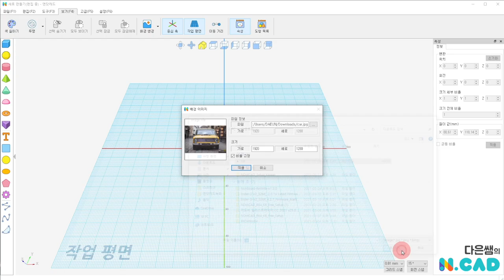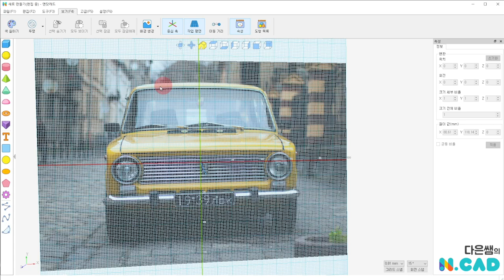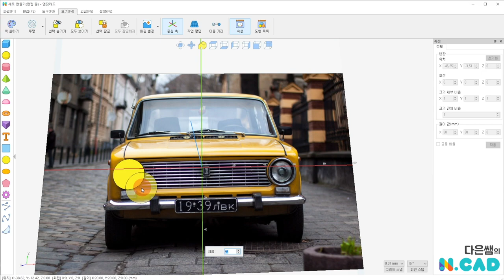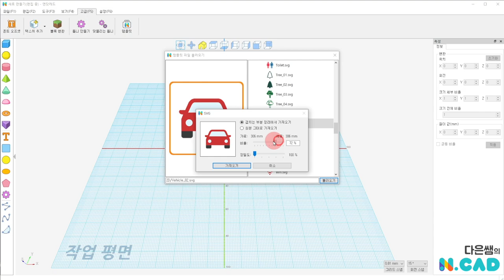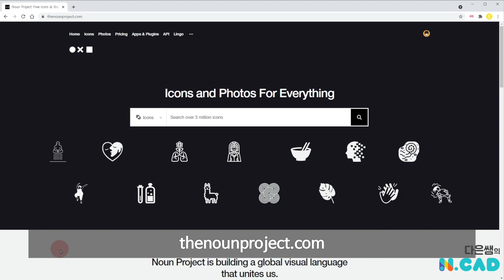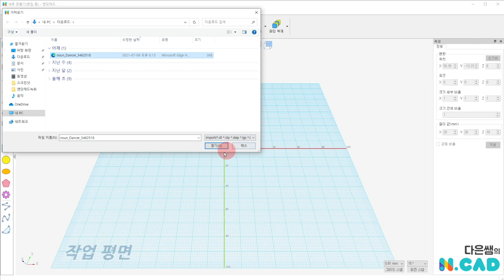엔닷 캐드 16. 그림 넣기 svg 파일 가져오기 | 3D 모델링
사진을 배경으로 불러와 스케치를 해보아요. svg 벡터 그림 파일을 불러와 모델링에 응용해보아요.